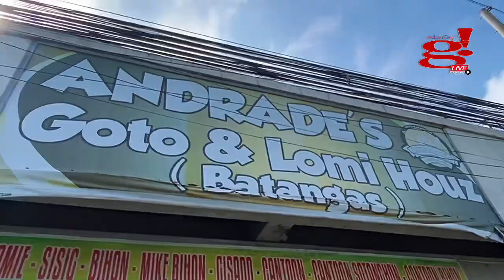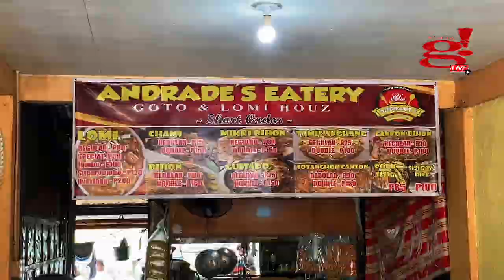May sakit si Mayora, she requested Andrade's Goto & Ulam lezgo!